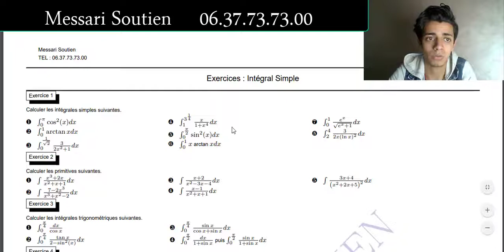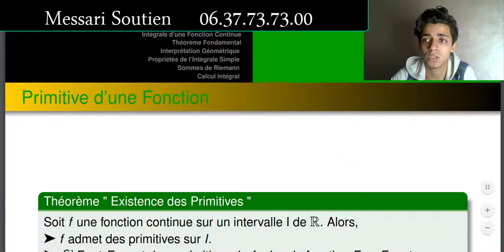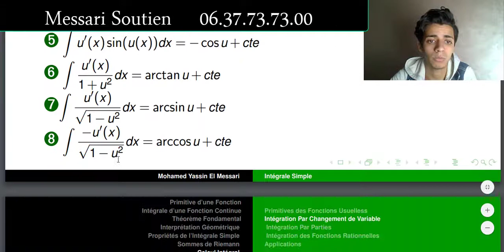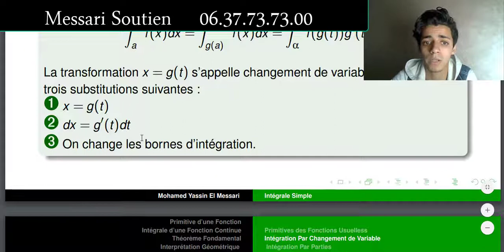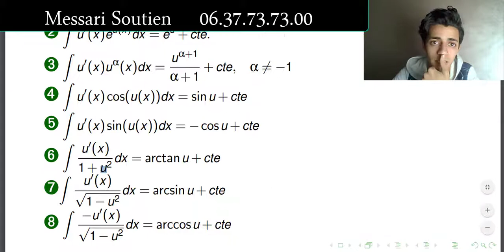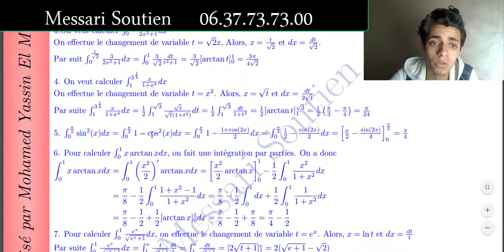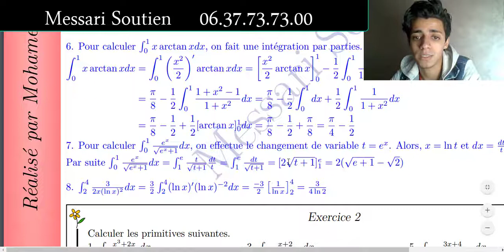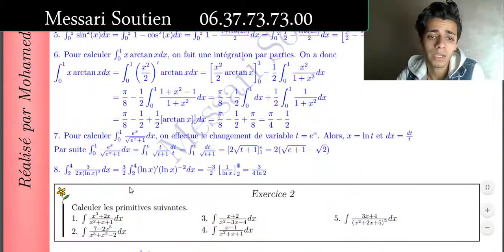Corrigé Corrigé Exercice 1 - intégrale simple - Analyse - Messari - Épisode 1